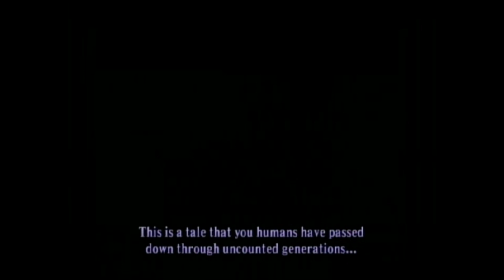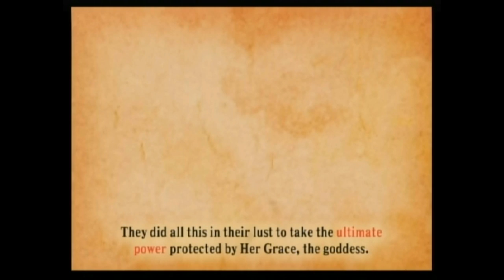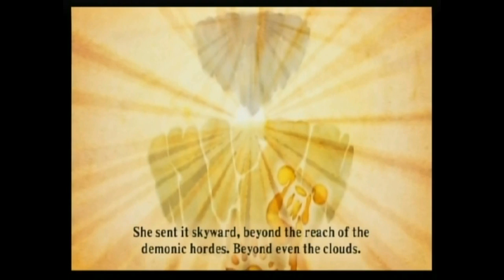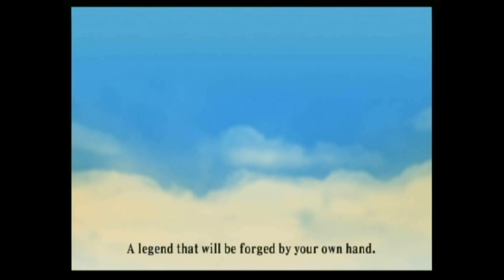Legend of Zelda Skyward Sword - Gameplay (intro)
Skyward sword (intro)
I will have to go back and add commentary to the first few but the next videos will be live.
* Part 2 not out yet sorry : (